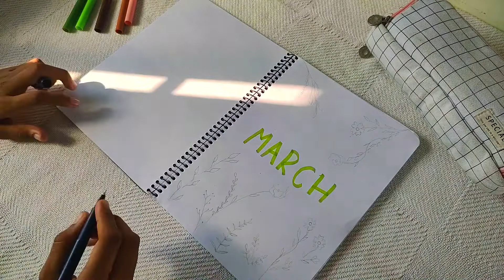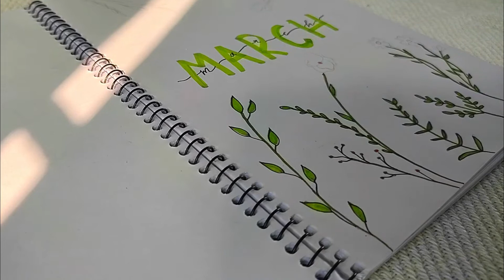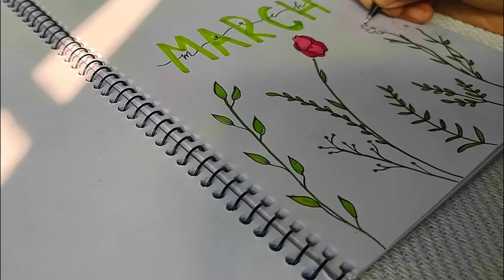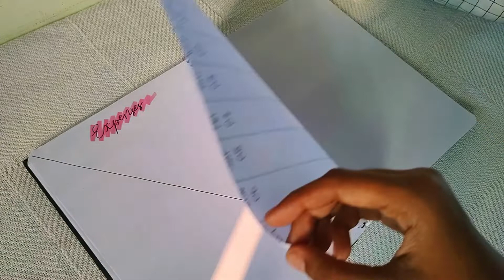MARCH 2022 JOURNAL SETUP | PLAN WITH ME | Priya Tharshini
♡︎ FAQ ♡︎
what grade are you in? → 8th
Where are you living?→ Trichy
cameras? → Motorola g60
editing software? → Wondershare flimora 9

Stay positive ❤️!!!
xoxo💖
BYE BYE 👋 👋